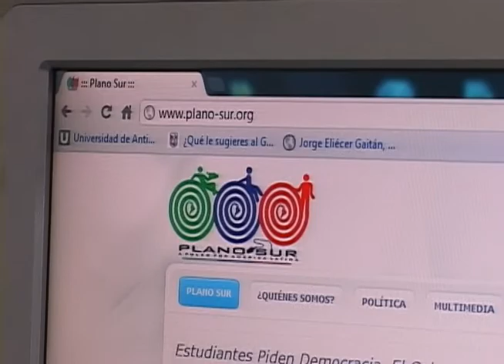Plano Sur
Conocimos un colectivo de personas que a través de sus distintas disciplinas realizan investigaciones e informan sobre lo que ocurre en nuestra ciudad y en nuestro país. Ellos nos abrieron las puertas para contarnos en qué consistía su proyecto y nos mostraron parte de su trabajo.